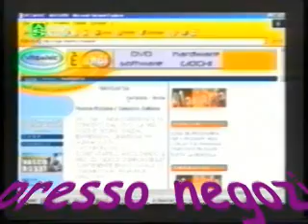Mariapia Interviste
Presentazione del CD "Gocce d'impossibile" su emittenti TV, radiofoniche, negozi di dischi, testate giornalistiche in Sicilia - Sardegna - Lazio - Umbria - Svizzera.